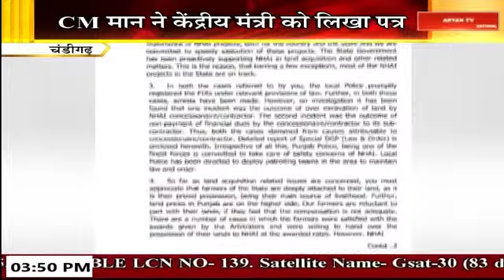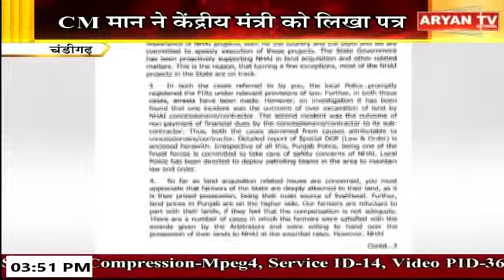Punjab Bulletin || 3:30 PM || Punjab News || 14 August 2024 || Aryan TV